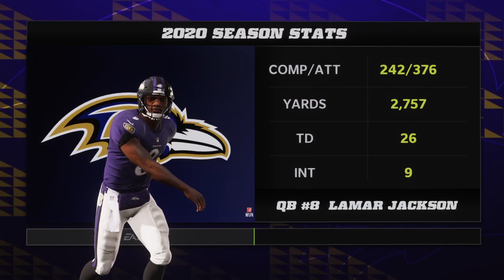2021 Season Cleveland Browns Vs Baltimore Ravens Week 12 Madden 22 Simulation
2021 Season Cleveland Browns Vs Baltimore Ravens Madden 22 Simulation
Week 12